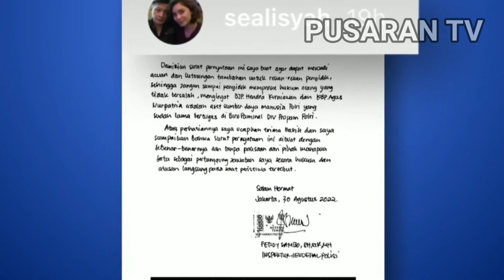Istri Bekas Karopaminal Tidak Terima Suaminya Terseret Kasus Irjen Ferdy Sambo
Istri Bekas Karopaminal Divpropam Polri Brigjen Hendra Kurniawan Akhirnya Bertindak. Seali Meyakini Bahwa Surat Yang Ditulis Langsung Oleh Irjen Ferdy Sambo Terkait Peran Sang Suami.